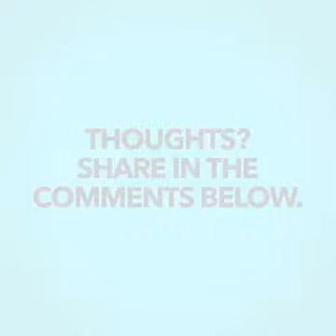Deepak Chopra - "The Words You Use, Dont Exist" - "You Suffer Because You Dont Know Who You Are"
dropping gems